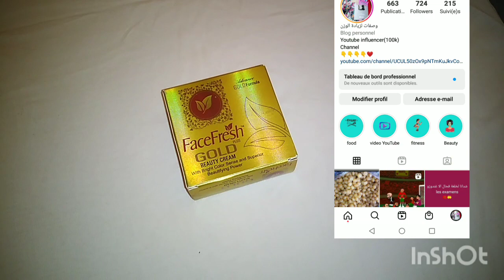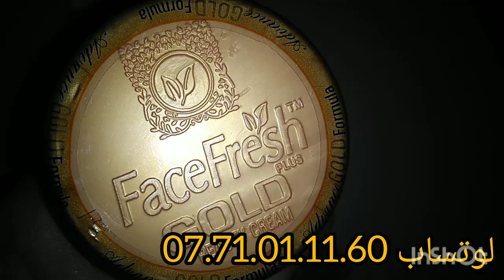عندك كلف قديم او جديد كريم موريتاني للازلة الكلف والتصبغات الشمس ارجع وجهك كيشعل 👌❤️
اللحسة الصحراوية + بدور اكيبي

الانستغرام

الغلضة الوزن
وصفة الزنجلان
زيادة الوزن في 10 أيام
زيادة الوزن  و تسمين الجسم /زيادة المناطق الأنثوية و الخدود في
اسبوع
تسمين في رمضان
وصفة لزيادة الوزن في رمضان
زيادة الوزن في رمضان
تسمين الوجه
زيادة الوزن
تسمين
وصفة لتسمين
وصفة لزيادة الوزن
علاج نحافة
زيادة الوزن في رمضان بملعقة واحدة من هذا المكون العجيب لتسمين الجسم بسرعة❤️
‎وصفة طبيعية لمشروب لعمل ضجة لزيادة الوزن والمناطق الأنثوية والنتيجة قدام عينك/4k غتغلاضي كاملة
‎المشروب السحري للتسمين في 3ايام تكبير الصدر وابراز العضلة النائمة نتحداك تشربيه وماتغلاضيش مضمونة💯
 في زيادة الوزن وتسمين المناطق الأنثوية
وإبراز الصدر والأرداف في مدة أسبوع
وصفات طبيعية
جمالك الطبيعي
ziyadat lwazn bisor3a/زيادة الوزن تكبير المناطق الانثوية بسرعة  الارداف ,الصدر و المؤخرة النتيجة مضمونة و سريعه
أقوى وصفة لتكبير الصدر , الأرداف والمؤخرة | جربيها وستبهرك النتيجة
زيادة الوزن ب 2 مكونات فقط بسرعة زيادة الوزن تسمين المناطق الأنثوية/الصدر/المؤخرة/الارداف/الخدود
زيادة الوزن طبيعيا بمكون سحري في اقل من أسبوع
ziyadat lwazn bisor3a-بغيتي تصرعي لاطاي ديالك وتخرجي لهونش والمؤخرة وتكبري أي بلاصة/زيادة الوزن
صنع حليب الصويا لتسمين و إبراز المناطق الأنثوية بسرعة صاروخية و تسمين الخدود
زيادة الوزن فى اسبوع بالشمندر بسرعه عجيبه لتسمين الجسم وعلاج فقر الدم و توريد الخدود للرجال و النساء
زيادة الوزن و علاج فقر الدم
أسرع وصفة طبيعية لزيادة الوزن والتسمين السريع وصفة رهيبة لن تصدقي النتيجة للكبار و الصغار-بغيتي تصرعي لاطاي ديالك وتخرجي لهونش وتكبري أي بلاصة بسرعة الحل عندي- الصدر-
wasfa ziyadat lwazn
وصفة لزيادة الوزن وتكبير الارداف في أسبوع واحد فقط مجربة و مضمونة
اقوى وصفة للتسمين الموضعي / %100 مجربة و مضمونة أفضل وصفة لتسمين ونفخ الخدود فعالة و مجربة وصفة وصفة لزيادة الوزن في يومين! كيفية زيادة الوزن بسرعة و تسمين الجسم بالكامل | مجربة وصفة طبيعية مجربة لزيادة الوزن ب 2 مكونات فقط بسرعة زيادة الوزن تسمين / لتسمين الجسم وصفة أمنا عائشة رضي الله عنها لزيادة الوزن - الشيخ وسيم يوسف وصفات خبير الاعشاب حسن خليفة لزيادة الوزن وتسمين الوجه
،وصفة لزيادة الوزن بسرعة،زيادة الوزن في اسبوع ،تسمين الجسمبسرعة -وصفة الشوفات لزيادة الوزن بسرعة-wasafat ziyadat lwazn -اقوى وصفة لتكبير الصدر-المناطق الانثوية -تسمين الجسم-تكبير الصدر والمؤخرة-أخيرا حل مشكلة زيادة الوزن وعلاج النحافة /تكبير الصدر/نفخ الخدود/تكبير المؤخرة/تكبير الصدر والمجربة  /تسمين خدود /تسمين الصدر /الارداف وعلاج النحافة.رهيبة وسريعة ومقوية لتسمين الجسم وزيادة الوزن-
تسمين  المؤخرة
تسمين الصدر
تسمين  ونفخ  الخدود
الزيادة في الوزن-الصغار-زيادة الوزن بسرعة
طريقة تسمين الوجه و الحصول على خدود ممتلئة ❤️❤️ نصائح، حركات يوگا و وصفات ج
زيادة الوزن 5 كيلو في الاسبوع/علاج النحافة زاد وزني من44 كيلوالى67كيلو بهذه الوصفة
اقوى طريقة لزيادة الوزن في ايام معدودة |أفضل 5 مأكولات صحية لزيادة الوزن
اسرع طريقة لزيادة الوزن في اسبوع فق
وصفة لتسمين الجسم و زيادة الوزن و علاج النحافة في اسبوع
أفضل طرق زيادة الوزن فى أسبوع واحد وبسرعة بأقوى وصفة طبيعية لعلاج النحافة
زيادة الوزن بسهولة جداً، أقوى الوصفات لزيادة الوزن، التخلص من النحافة وزيادة الوزن فى أسبوع واحد، وصفة طبيعية تساعد على زيادة الوزن .
وصفة لزيادة الوزن -- الوصفة لي غلضاتني من بعد ماكنت نحيفة جربوها ماغاديش تندمو
 -ziyadat lwazn lilmordi3--زيادة الوزن في اسبوع 10 كيلو للاطفامهما كنت نحيف زود وزنك 10 كيلو أسبوعيا بملعقتين من هذا المكون / تسمين الوجه افضل
 وصفة للتسمين في اسبوعين مجربة مني شخصيا لن تندمي /الجسم /الخدود / الوجه وزيادة الوزن 5 كيلو في الاسبوع
/زاد وزني من43 كيلوالى68كيلو بهذه الوصفة الاكيدة بدون حلبة المذاق روعةلن تصدقي ملعقتين فقط من
 النوتيلا تعالج النحافة و فعالة في زيادة الوزن في اسبوع تسمين وتكبير وغلض الدراعين واليدين
 اقوى وصفة لتكبير الصدر,